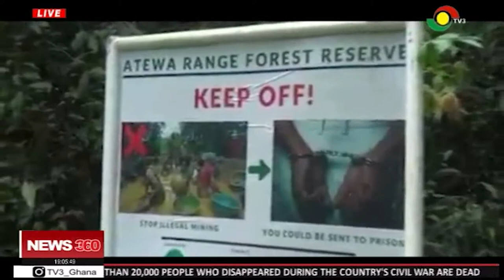Minister attacks CSOs for challenging government